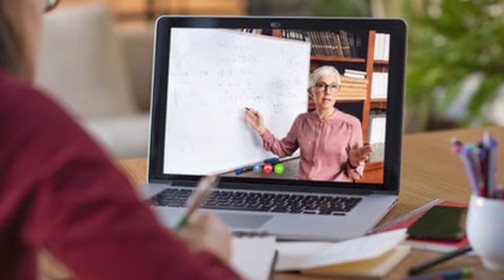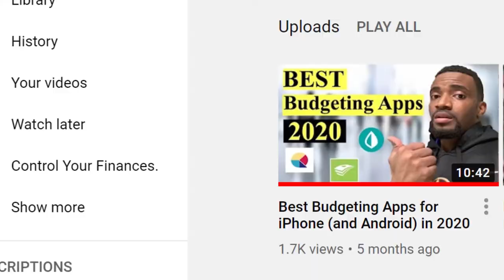5 PASSIVE INCOME IDEAS that EARN $1000+ per month: How to make passive income [2020]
In this video I will give you powerful passive income ideas that could very well change your financial future.

My Camera Equipment:
Canon 80D
Sigma 30mm Art lens

How much better would your life be if you made $1,000 in your sleep? It would be amazing right? Here's how:

First: Youtube
Building a following on social media such as instagram, facebook, and mainly YouTube can be extremely profitable and will definitely get you some passive income if you put the necessary work in:

Once you get 1,000 subscribers and 4,000 watch hours, you will get paid add revenue for your videos. So imagine having hundreds of videos that get watched thousands of times?? Add all that revenue per video up and imagine that going to your bank account.

Just recommend a product that you actually use and link it in the description, similar to what I do in most of my videos where I'll link a book or in this case, my camera equipment.

Third: Digital Products
Literally this in my opinion is: How to make money online in the best way.
1: Courses
2: E-books
3: Spreadsheets
4: Checklists

That's just to name a few. You make these things once but they can be sold an infinite amount of time. Imagine building a course and selling it for $100 and 10,000 people buy it. THAT'S $1,000,000!!!

Fourth: Apps
Linking apps that have referral benefits like Qapital:
I always link this app down but it's a perfect example!

Fifth: Online subscription services.

About this video:
Passive Income Ideas 😴 (11 Proven Ways to Make $1,000+ Per Month)